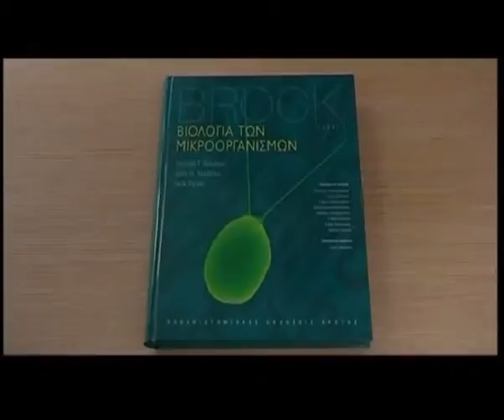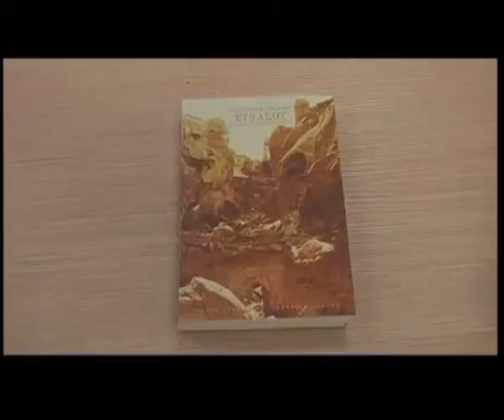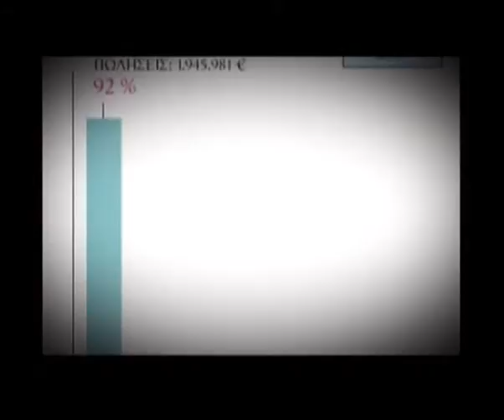PEK_CLIP_en.mpg